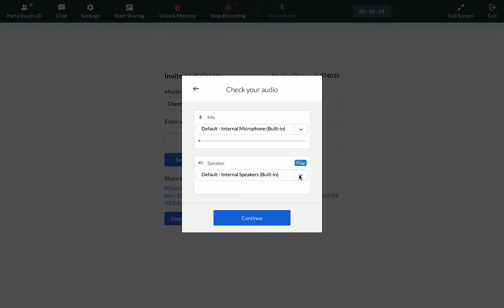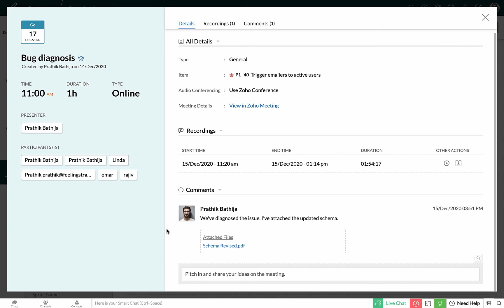Zoho Sprints and Zoho Meeting Integration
Integrate Zoho Sprints with Zoho Meeting and collaborate effectively with remote agile teams by hosting secure online meetings.